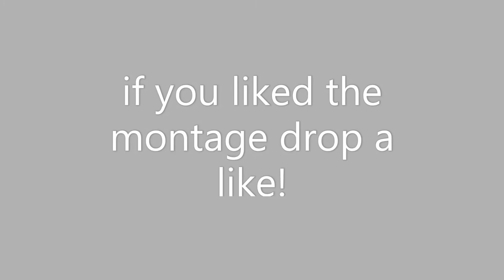velvet🎗 monntage ft clips and highlights